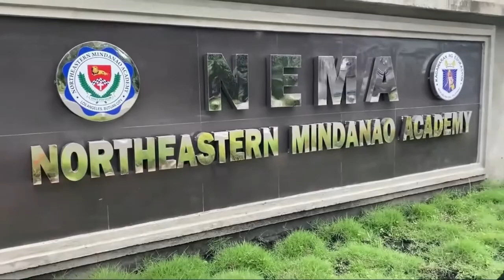Northeastern Mindanao Academy